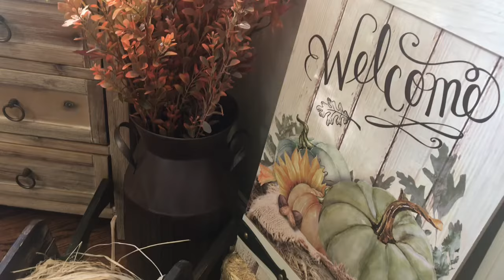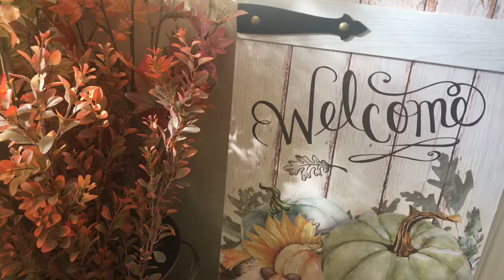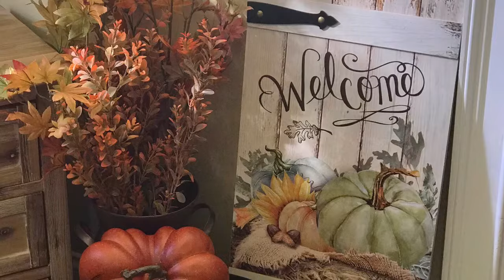Early Fall Vignette Collab🍁Hosted by”Style with Pat & Deco Easy"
In today's video I'm participating in the "Early Fall Vignette" hosted by Deco Easy & Style with Pat.
Sorry about the lighting in this video.